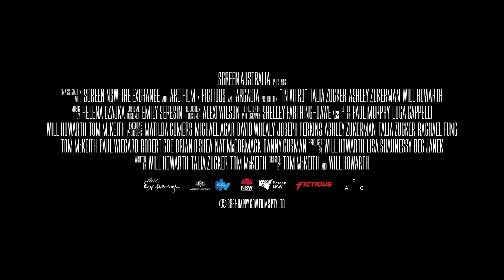IN VITRO | Official HD Trailer (2024) | SCI-FI | Film Threat Trailers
In a future where ecological disasters have ravaged the agricultural industry, Layla and her husband Jack live in isolation on their struggling cattle farm. While Layla longs for her son who is away at boarding school, Jack experiments with biotechnology that he hopes will save his family from financial ruin. But as unsettling occurrences start to plague the property, their once-loving relationship begins to unravel. Developed through the renowned Sundance Screenwriters Lab, IN VITRO presents a chillingly believable future that explores the dynamics of possession and manipulation against a stark Australian backdrop.

DIRECTORS: Tom McKeith, Will Howarth
WRITERS: Will Howarth, Talia Zucker, Tom McKeith
CAST: Talia Zucker, Ashley Zukerman, Will Howarth